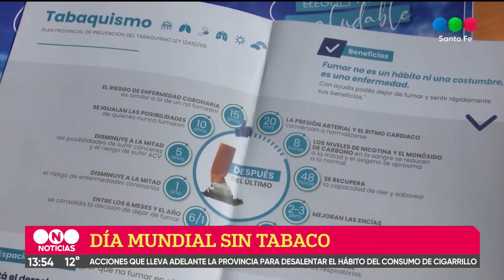La provincia lleva adelante una serie de acciones para desalentar el consumo de tabaco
Las actividades se desarrollaron en el marco del Día Mundial Sin Tabaco